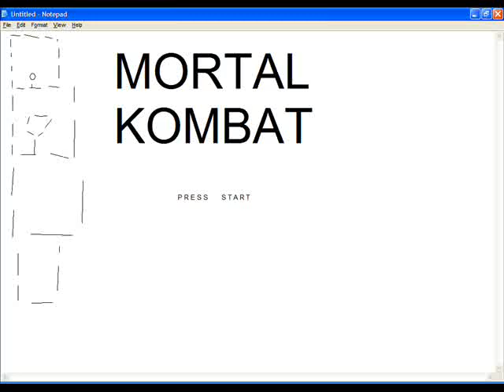Mortal Kombat Intro In Notepad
The mortal kombat sega genesis intro in notepad.